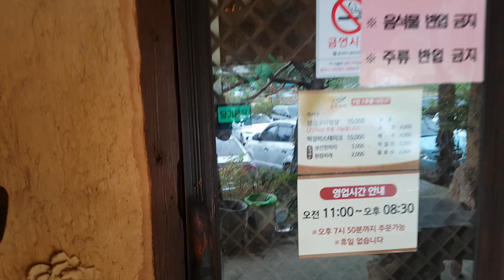Korean English Cafe in Ulsan South Korea (2019) - 울산 한국 영어 카페 (2019)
[국제 가족,국제커플]

Music
Artist: The Fat Rat
Title: Elevate